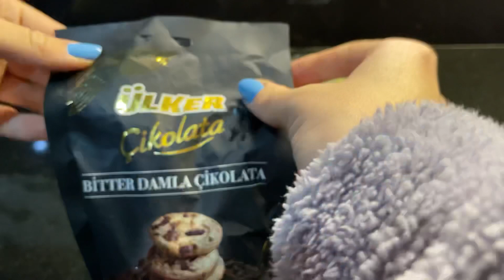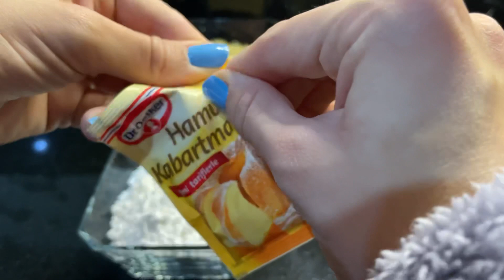STARBUCKS KURABİYESİ TARİFİ | ASMR TADINDA🍪🥛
Herkese merhaba,

Yapmış olduğum kurabiyenin tarifi;

• 150 gr oda sıcaklığında tereyağı
• 2  yumurta sarısı
• 5 yemek kaşığı pudra şekeri
• 1 çay kaşığı tarçın
• 1 paket vanilya
• 1 çay kaşığı kabartma tozu
• 2 yemek kaşığı su
• Yarım su bardağı damla çikolata
• Yarım su bardağı ceviz içi
• Alabildiği kadar un

Afiyet olsun..🤗